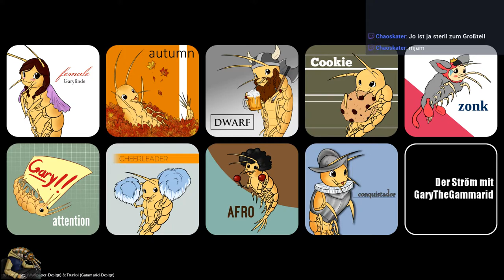Kingdom Come: Deliverance | Part 27 | Neuer Part, Neues Glück [German/Blind/Let's Play]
Du findest, dass der Part ein Trinkgeld wert ist?
Dann kannst du mir dies über diese Seite zukommen lassen:
Vielen Dank!

2018
USK: 16
Developer: Warhorse Studios
Publisher: Deep Silver, Warhorse Studios
Genre: Rollenspiel